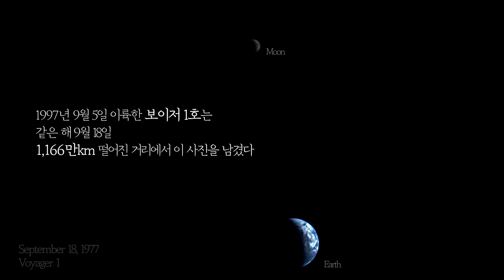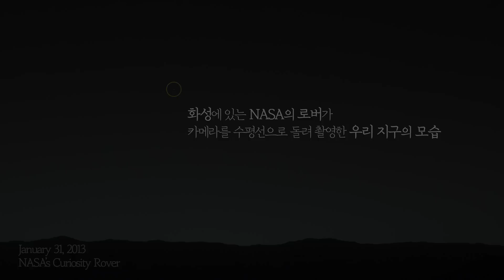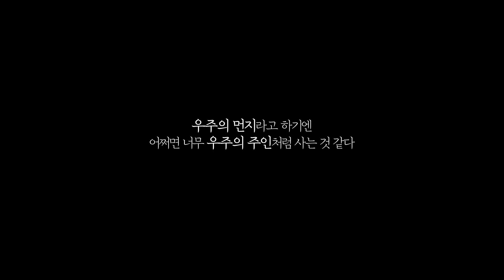창백한 푸른 점 The Pale Blue Dot | 우주에서 본 실제 지구 사진들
우주를 촬영하며 느꼈던 것들

The Pale Blue Dot | What I felt while filming the universe, The Pale Blue Dot | Αυτό που ένιωσα ενώ γύριζα το σύμπαν, De lichtblauwe stip | Wat ik voelde tijdens het filmen van het universum, फिक्का निलो डट | ब्रह्माण्ड फिल्म गर्दा मैले के महसुस गरें, Den blekblå prikken | Det jeg følte mens jeg filmet universet, Den lyseblå prik | Hvad jeg følte, mens jeg filmede universet, Der hellblaue Punkt | Was ich fühlte, während ich das Universum filmte, Бледно-голубая точка | Что я чувствовал, снимая вселенную, Punctul albastru pal | Ce am simțit în timp ce filmam universul, De bleechbloe Punkt | Wat ech gefillt hunn beim Film vum Universum, Titik Biru Pucat | Apa yang saya rasa semasa penggambaran alam semesta, Цайвар цэнхэр цэг | Орчлон ертөнцийн зураг авалтад юу мэдэрсэн бэ? Dấu chấm xanh nhạt | Những gì tôi cảm thấy khi quay phim về vũ trụ, Blijedoplava tačka | Šta sam osetio dok sam snimao svemir, Den ljusblå pricken | Vad jag kände när jag filmade universum, The Pale Blue Dot | Na bha mi a’ faireachdainn fhad ‘s a bha mi a’ filmeadh na cruinne, El punto azul pálido | Lo que sentí mientras filmaba el universo, Bledomodrá bodka | Čo som cítil pri natáčaní vesmíru, Bledo modra pika | Kar sem čutil med snemanjem vesolja, النقطة الزرقاء الباهتة | ما شعرت به أثناء تصوير الكون ، Fölblái punkturinn | Það sem ég fann þegar ég tók upp alheiminn, An Ponc Gorm Pale | Cad a mhothaigh mé agus mé ag scannánú na cruinne, Pika blu e zbehtë | Ajo që ndjeva gjatë filmimit të universit, Die Ligblou Kol | Wat ek gevoel het terwyl ek die heelal verfilm het, La Pala Blua Punkto | Kion mi sentis filmante la universon, Och ko'k nuqta | Koinotni suratga olishda nimani his qildim, Блідо-блакитна точка | Що я відчув під час зйомок Всесвіту, Il punto azzurro pallido | Quello che ho provato durante le riprese dell'universo, Titik Biru Pucat | Apa yang saya rasakan saat merekam alam semesta, ペイルブルードット| 宇宙を撮影しているときに感じたこと、 淡蓝色圆点 | 我在拍摄宇宙时的感受， 淡蓝色圆点 | 我在拍摄宇宙时的感受， Bledě modrá tečka | Co jsem cítil při natáčení vesmíru, Blijedoplava točka | Ono što sam osjećao dok sam snimao svemir, The Pale Blue Dot | Ааламды тасмага тартып жатканда эмнени сездим, จุดสีน้ำเงินซีด | สิ่งที่ฉันรู้สึกขณะถ่ายทำจักรวาล Soluk Mavi Nokta | Evreni çekerken hissettiklerim, نقطه آبی کمرنگ | آنچه در هنگام فیلمبرداری از کیهان احساس کردم، O ponto azul pálido | O que eu senti enquanto filmava o universo, Bladoniebieska kropka | Co czułem podczas filmowania wszechświata, Le point bleu pâle | Ce que j'ai ressenti en filmant l'univers, Vaaleansininen piste | Mitä tunsin kuvattaessani maailmankaikkeutta, Ka Polu Puhi Puhi | ʻO kaʻu mea i manaʻo ai i ke kiʻi ʻana i ke ao holoʻokoʻa, A halványkék pont | Amit az univerzum filmezése közben éreztem, הנקודה הכחולה החיוורת | מה שהרגשתי בזמן צילומי היקום, द पेल ब्लू डॉट | ब्रह्मांड को फिल्माते समय मैंने जो महसूस किया,